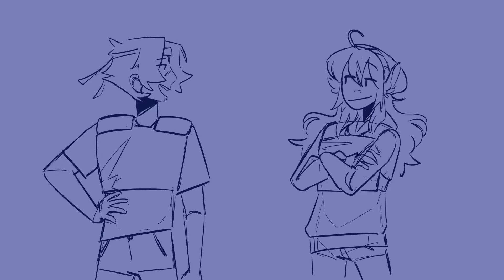You’re the bottom of the barrel || Double Life Animation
lawl

it’s a super quick animation since I’m still learning!! I made this in one 2 hour sitting :D